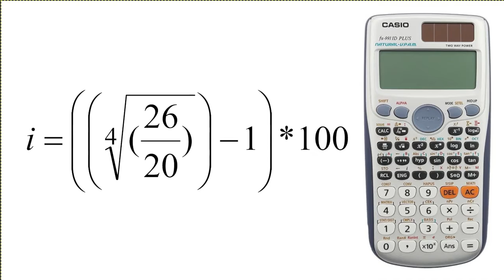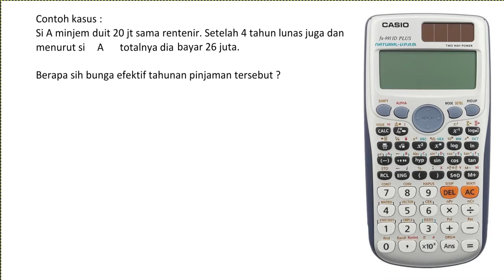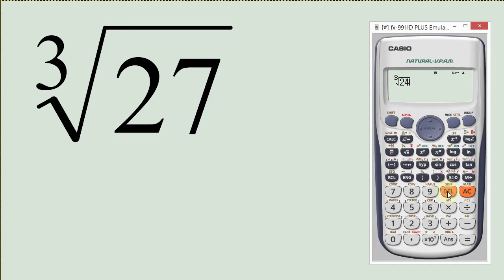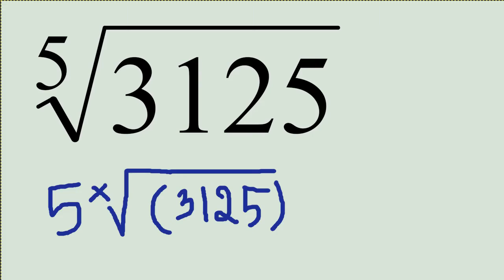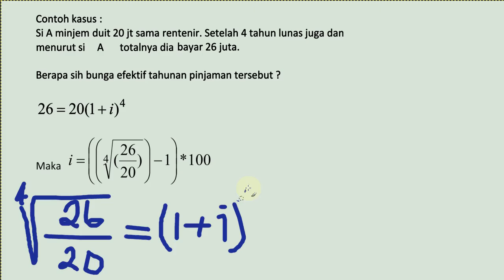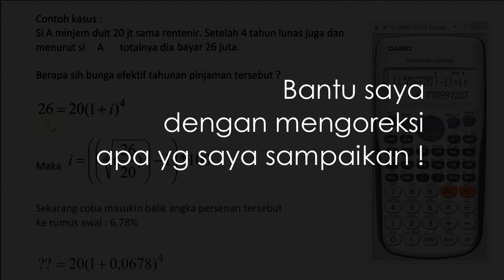Bunga efektif tahunan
Bunga efektif tahunan ( materi matematika finansial & aktuaria ) dengan intro penggunaan kalkulator untuk mencari akar kuadarat dan lainya.